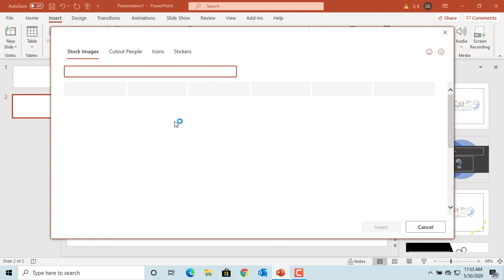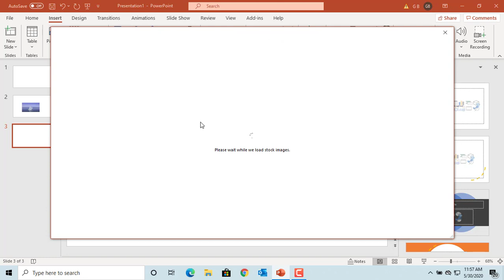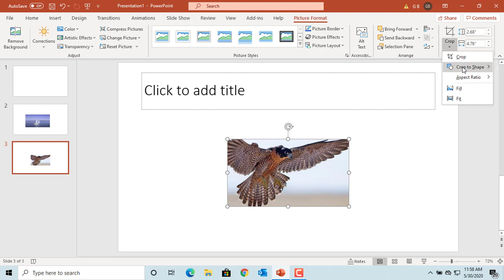How to Crop Pictures in Power Point - Office 365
How to Crop Pictures in Power Point - Office 365. Watching this video you can learn how to crop pictures in Power Point. You can crop pictures by numbers, aspect ratio and crop picture in to a shape too.